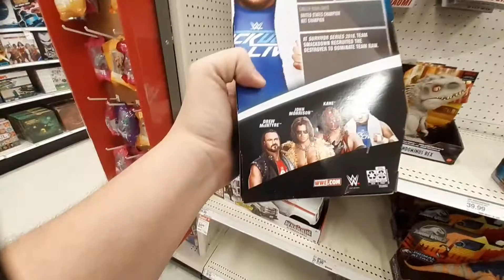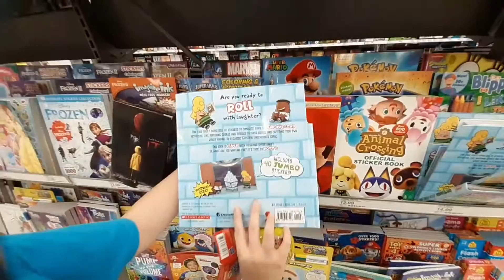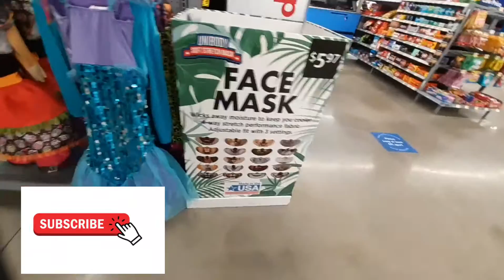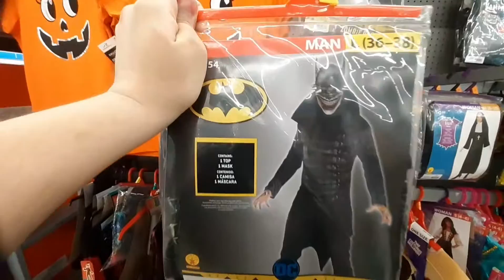Farting and toy hunting in Myrtle Beach Target and Walmart and wrestling bloopers and botches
poor logan has to toyhunt while BATDADDY farts and stinks up target..plus more vintage mcds and MTV commercials and wrestling botches